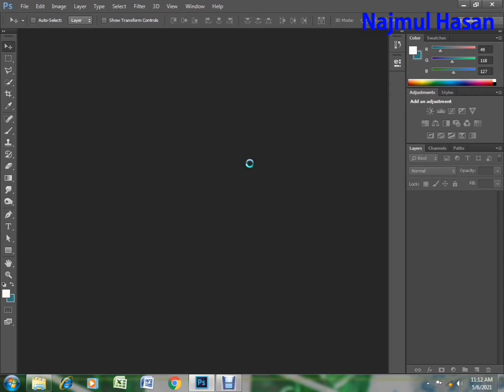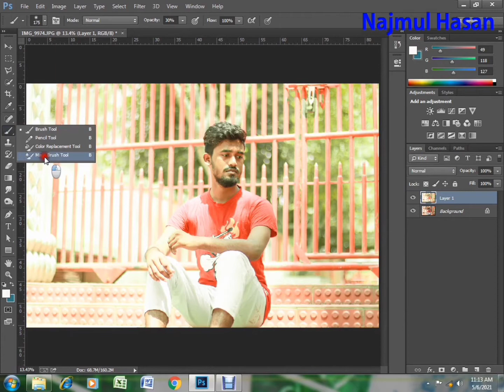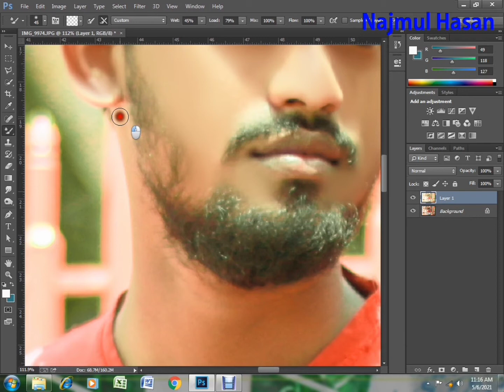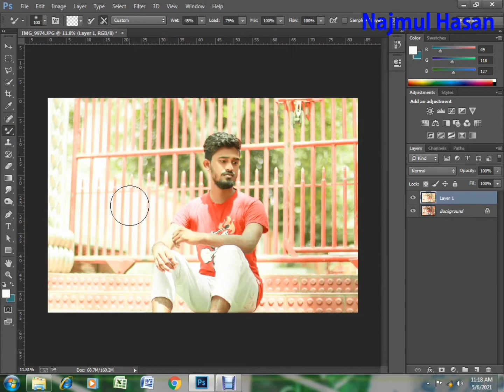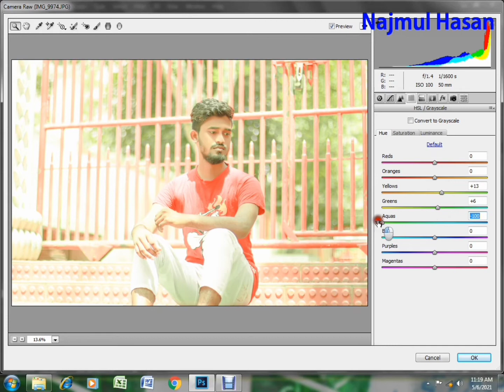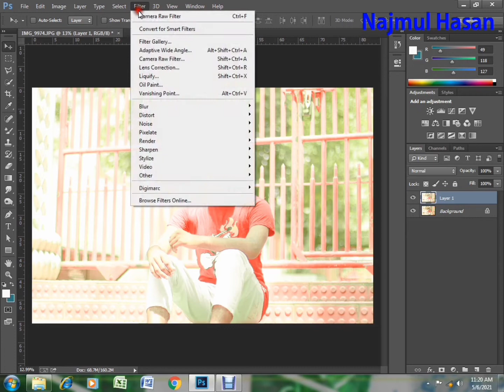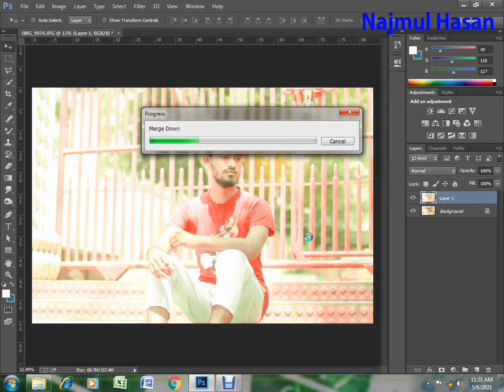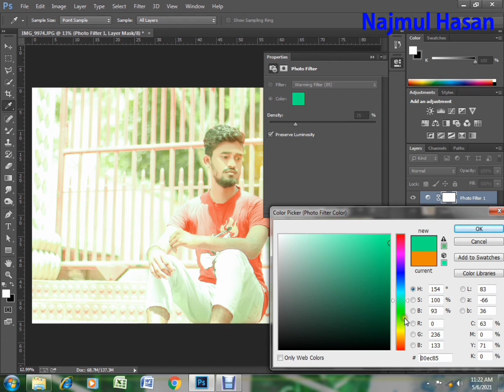skin smooth editing. photoshop face editing. how to smooth skin photoshop. NH photo editor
Photoshop editing

hair styles boys

NH photo editor

photoshop tutorial

boys hair styles

photoshop editing Bangladesh

photo editing

skin smooth

how to smooth skin photoshop

mixer brush toot photoshop cc